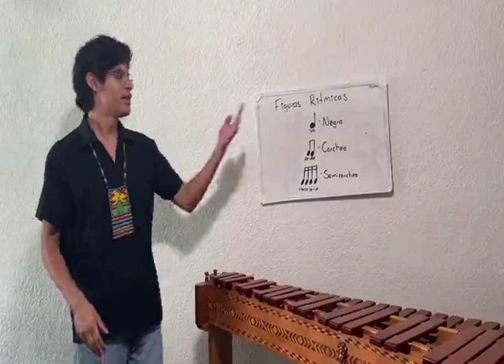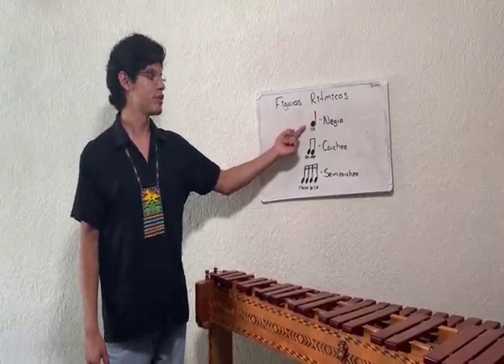ComunidadContigo: Batería Casera 1:3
Pasos para poder crear y poder tocar una Batería Casera sin la necesidad de tener conocimientos musicales, hecha con accesorios de fácil alcance que se encuentran en casa.